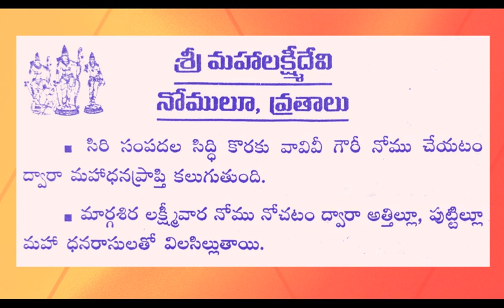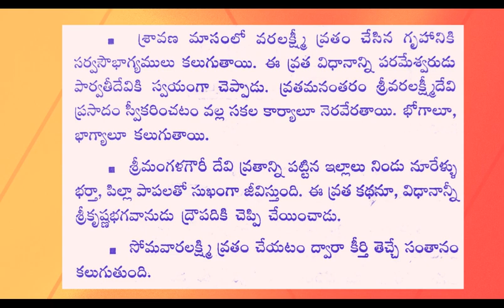ధర్మ సందేహాలు 83 Iజీవిత సత్యాలుI Telugu facts in life I Motivational words I Taala patralu I CNS TV